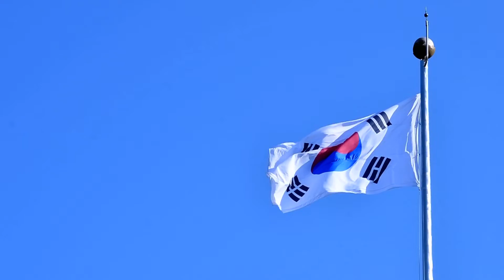태극기가 펄럭입니다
여의도 공원의 태극기